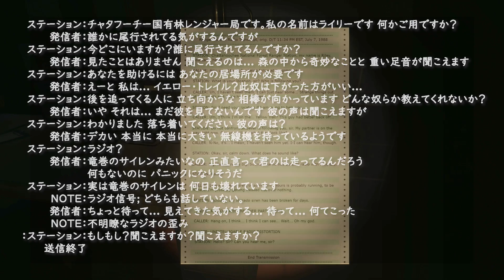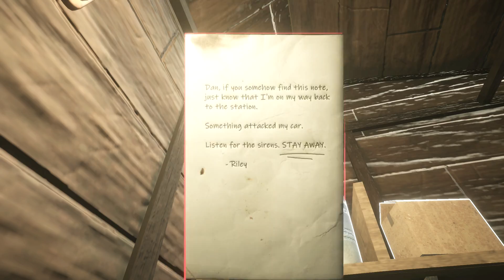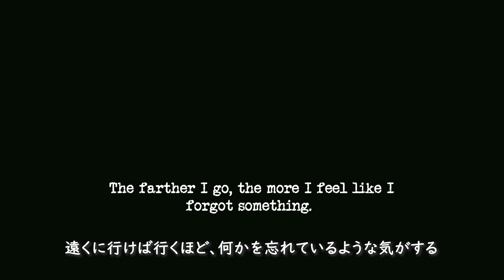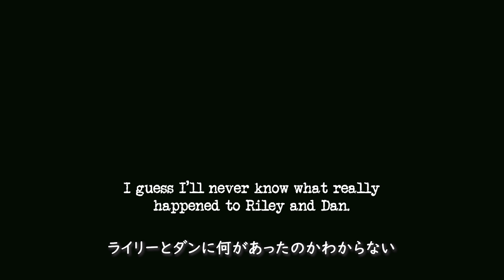【フリーホラー】今回のサイレンヘッドは驚愕のエンディング！？【SIREN HEAD Retribution】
「SIREN HEAD Retribution」というホラーゲームをプレイ！